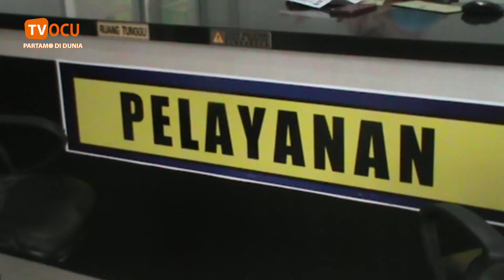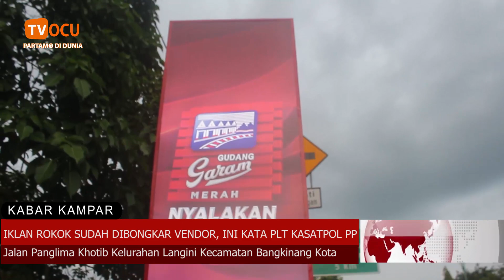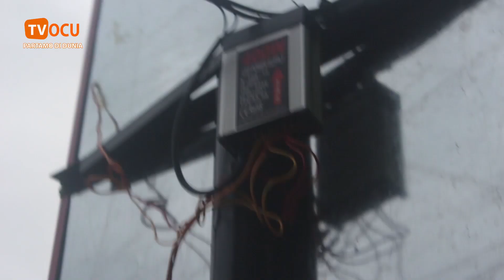IKLAN ROKOK SUDAH DIBONGKAR VENDOR, INI KATA PLT KASATPOL PP